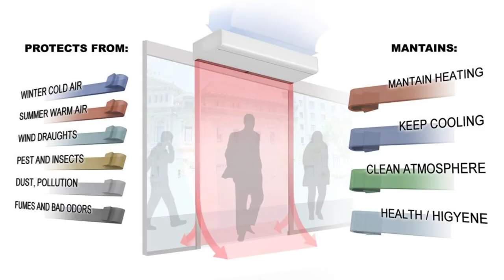AIR CURTAIN FLY FAN.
air curtain,types of air curtain,door air curtain,air curtain price,air curtain manufacturers,air curtain machine,air curtain for homeair curtain benefits

AIR CURTAIN FLY FAN. Consult with our experienced Mini Split System experts. QE® 36 and 48″ AIR CURTAIN FLY FAN WITH REMOTE CONTROL  220-240 V. Price: $252.00 & $295.00 ex. tax.